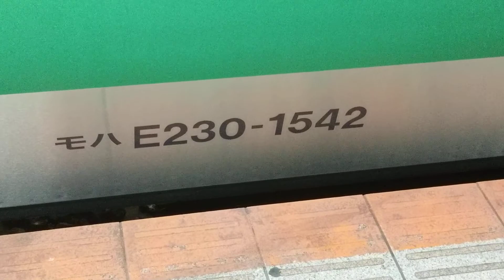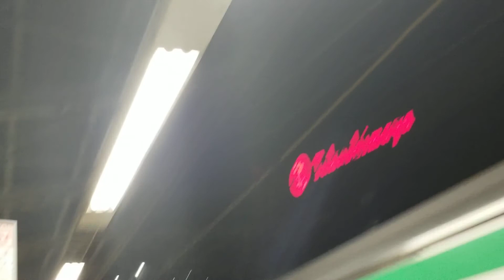E231系K-42東海道線普通沼津行後5両熱海行JR横浜駅接近放送&発車メロディー